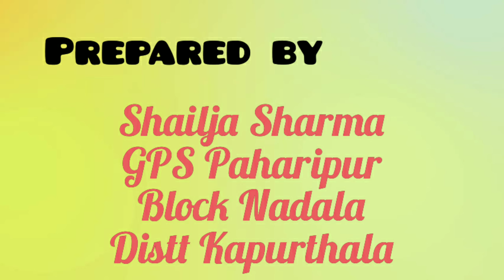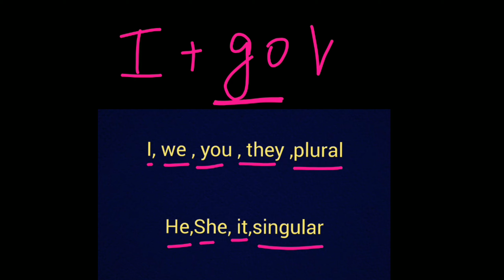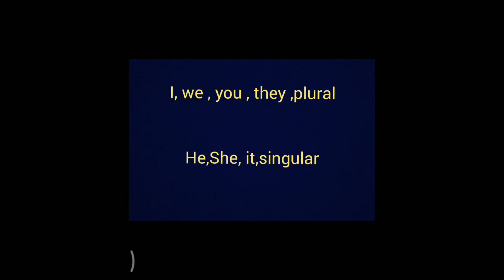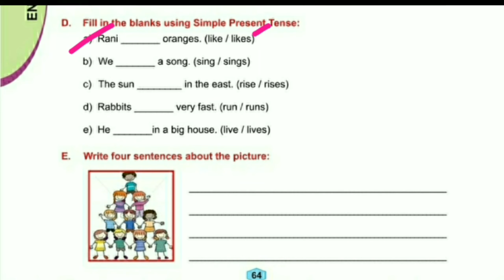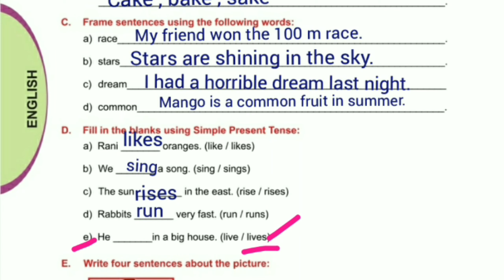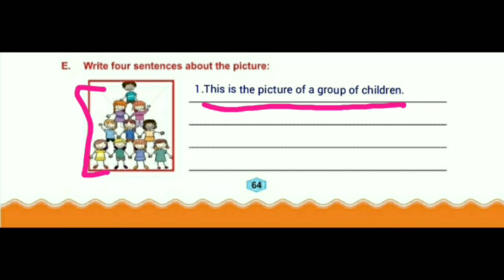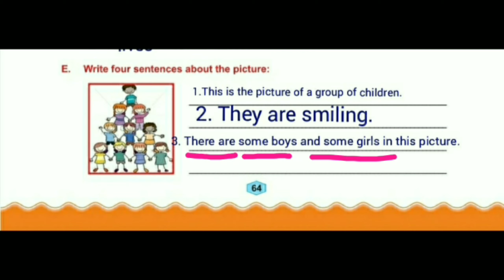Class 4, English, worksheet 4, Questions D,E,page 64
Shailja Sharma
GPS Paharipur
Block Nadala
Distt Kapurthala